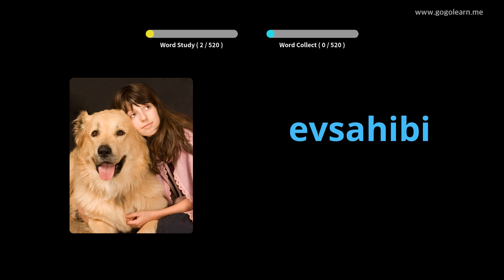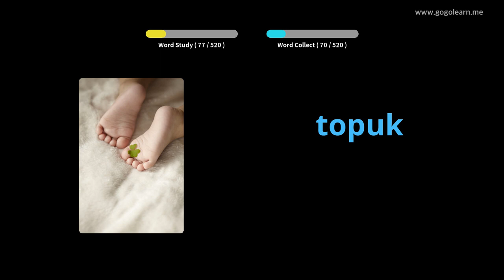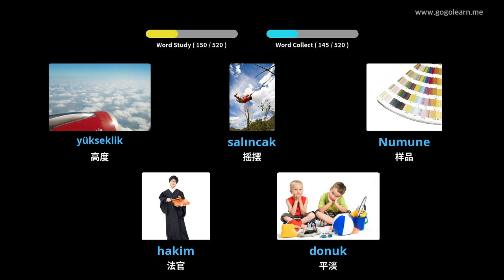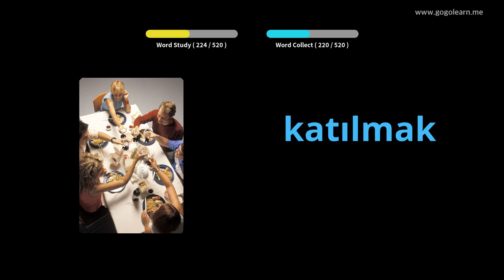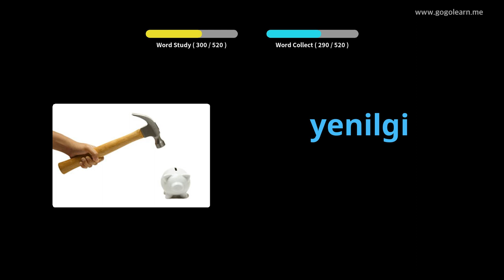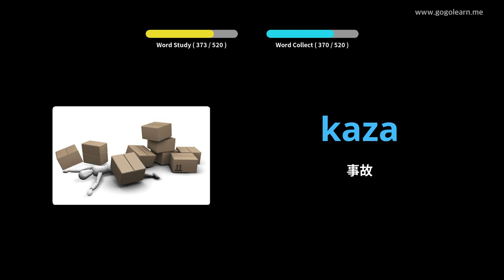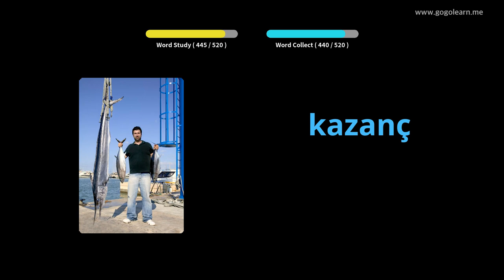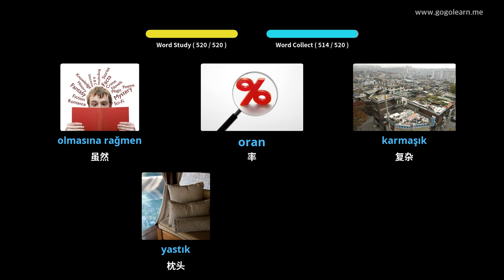通过图片学习土耳其语|土耳其语词汇基础中学 | Golearn